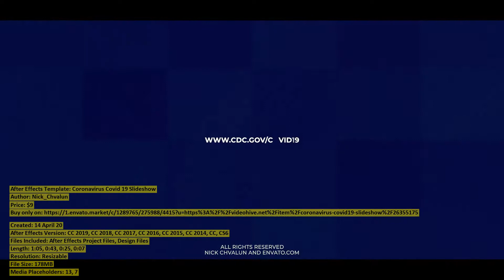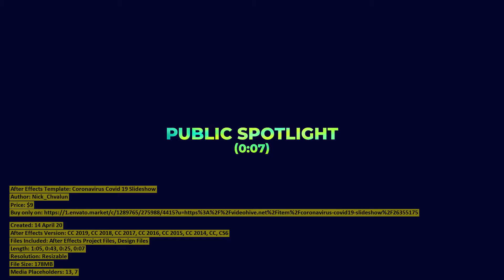Coronavirus Covid 19 Slideshow | After Effects Template | VideoHive 26355175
Created: 14 April 20
After Effects Version: CC 2019, CC 2018, CC 2017, CC 2016, CC 2015, CC 2014, CC, CS6
Files Included: After Effects Project Files, Design Files
Length: 1:05, 0:43, 0:25, 0:07
Resolution: Resizable
File Size: 178MB
Media Placeholders: 13, 7
Text Placeholders: 28, 7

Category: (openers)

Description: Coronavirus Covid-19 Slideshow: Coronavirus Covid-19 Slideshow is a high quality dynamic After Effects template. 11 ...
Dear author Nick_Chvalun, if you believe any that the use of the project preview on this channel are not legitimate, please write to e-mail and we will delete your video within 24 hours.